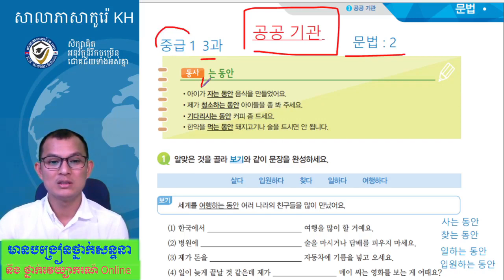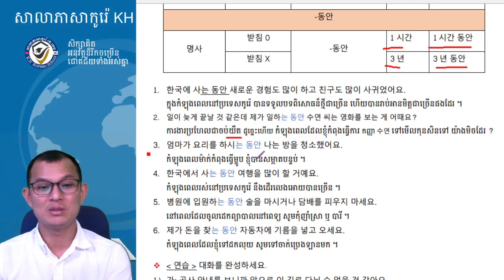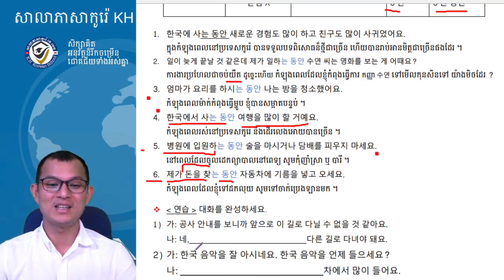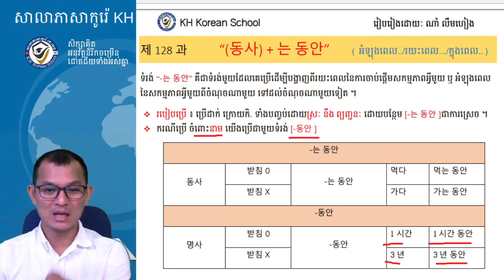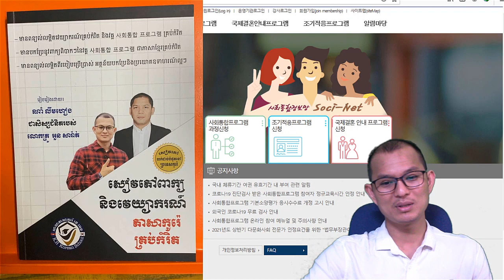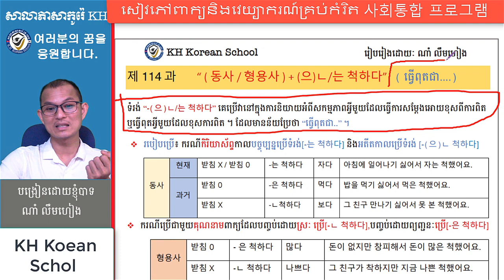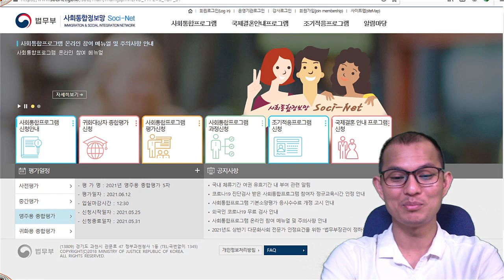មេរៀនវេយ្យាករណ៍ភាសាកូរ៉េ 한국어 문법 중급 1 : -는 동안 (វីដេអូទី ០១)